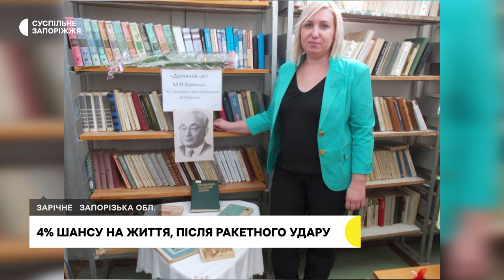Історія жительки Зарічного на Запоріжжі, яка пережила ампутацію внаслідок обстрілу РФ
Жителька селища Зарічне Запорізької області, Наталія Панченко, внаслідок російського обстрілу, третього листопада 2023 року, дістала численні поранення, пережила 25 операцій та ампутацію ноги. Майже вісім місяців Наталія лікувалася в Австрії. Наразі жінка повернулася до Запоріжжя і продовжує боротися за можливість повноцінно жити і працювати.